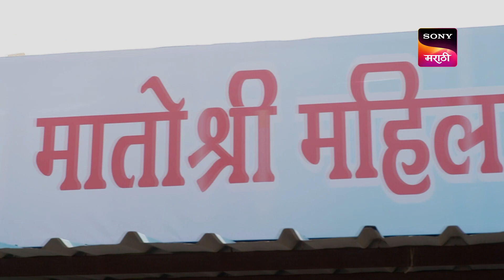Tuja Maja Sapan - तुजं माजं सपान - Ep 94 - Full Episode - 29 Sep 2023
Episode 94: Gharanya Saathi Kusthi Khel
Viru asks Prajakta to contemplate wrestling with Inspector Usha once more, to protect the Shiralkar family. Prajakta and Usha get into the wrestling ring for a match in Viru's presence. Will Prajakta win?